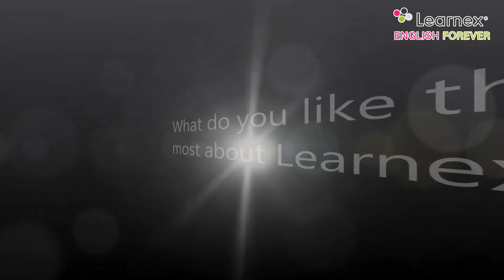Sé un Intérprete del Idioma Inglés en 30 semanas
Esto es sólo una muestra de qué en la Comunidad Learnex Aprendes Inglés para Siempre.